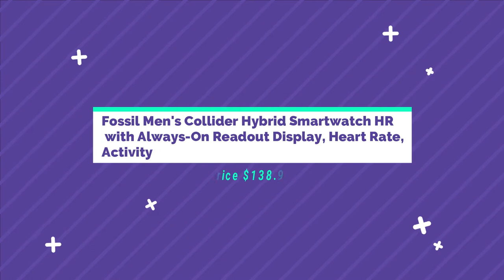Best Fossil Men's Collider Hybrid Smartwatch Review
About this item:
Hybrid Smartwatch HR (Heart Rate) works with iPhone and Android Phones
Enjoy a long-lasting battery. This smartwatch can last up to 2+ weeks on a single charge. Magnetic USB charger included. Varies based on usage and after updates are installed.
Equipped with Heart rate sensor for in-depth wellness tracking. Keep track of your steps, active minutes, calories, heart rate, and sleep.
This is one smartwatch - Receive and view smartphone notifications and alerts, see calendar and weather updates, control your music and more.
An innovative timepiece designed with integrated mechanical hands and an always-on read-out display showing curated information at a glance; Case size: 42mm; Band size: 22mm; interchangeable with all Fossil 22mm bands; water resistant to 165ft (50m); imported.

Product details
Product Dimensions : 4.5 x 4.3 x 3.4 inches; 2.54 Ounces
Item model number: FTW7008
Department: Womens
Batteries: 1 CR2 batteries required. (included)
Date First Available: November 7, 2019
Manufacturer: Fossil
ASIN: B07SY4V5QQ

DIGILUGGAGE. Is a participant in the Amazon Services LLC Associates Program? I earn through amazon associates from qualifying purchases.